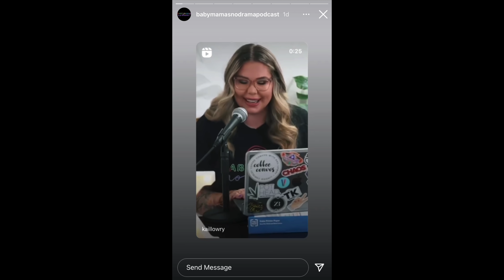Kail Lowry Baby Mama No Drama Podcast Having Major Drama! Did Kail Fire Vee???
$EllBee7

Source of information:
Baby mama no drama podcast
Vee Torres Rivera Instagram Acct

Send Friend Mail to:
Leslie Bass